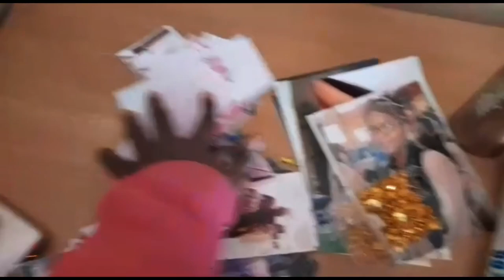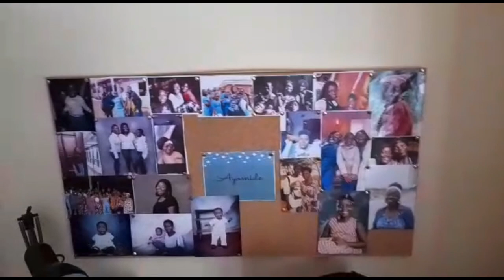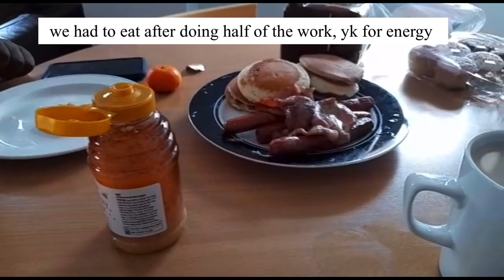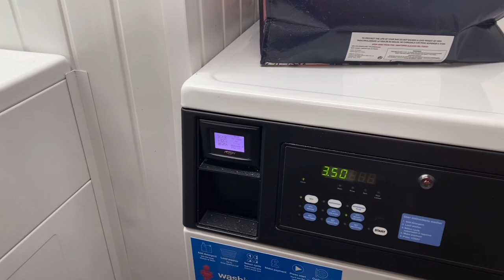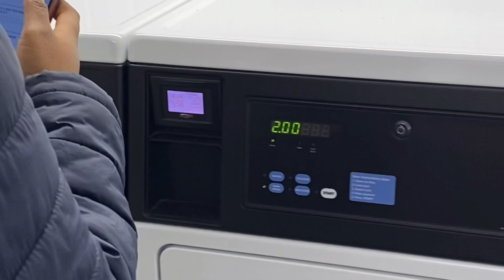Room/ Mini College Tour | Griffith College Dublin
The long-awaited room tour is here, I'm giving you guys a tour of my room in the Griffith halls of residence on the Griffith College Dublin Campus, I called the college tour a mini one cause the classes/ lecture rooms are closed due to the Irish covid restrictions.